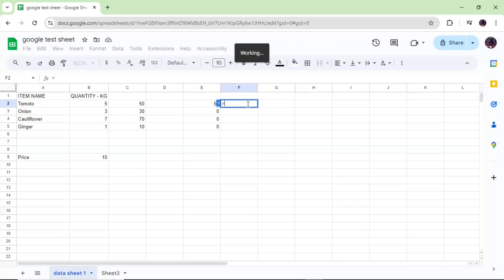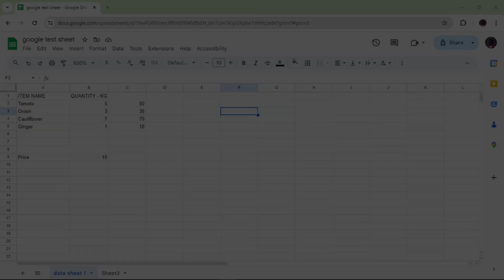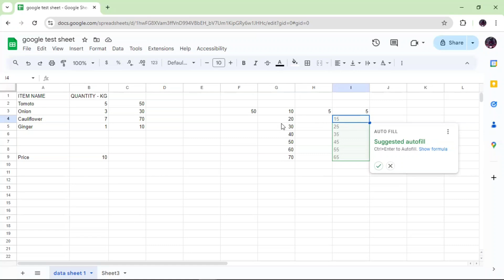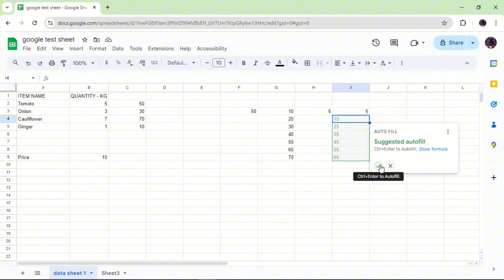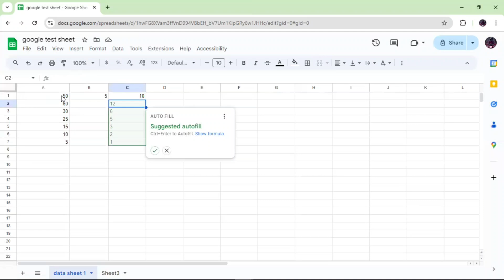How to Use ararithmeticoperators in googlesheets ? (in Tamil)